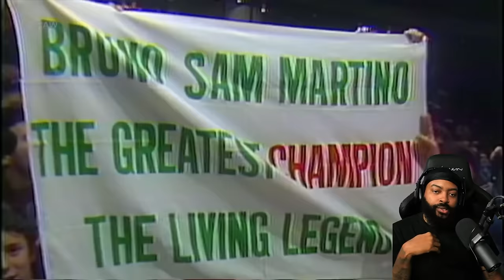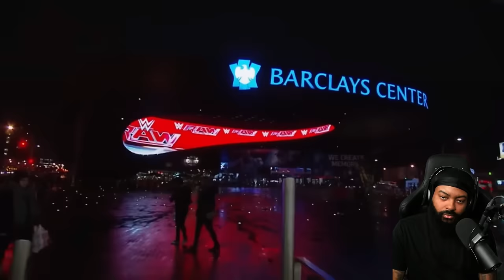ROSS REACTS 10 CITIES WITH THE HOTTEST WRESTLING CROWDS